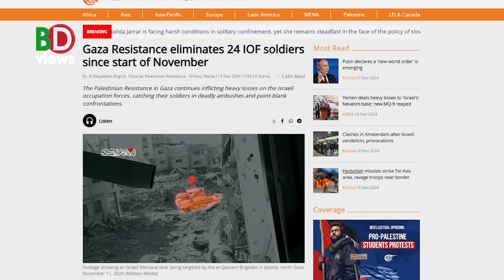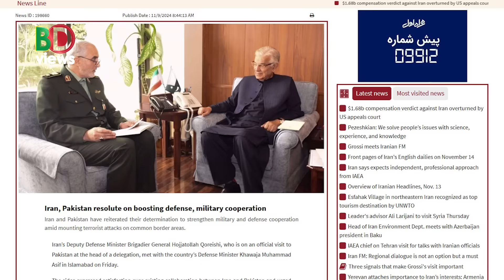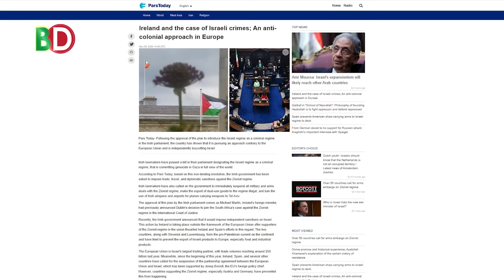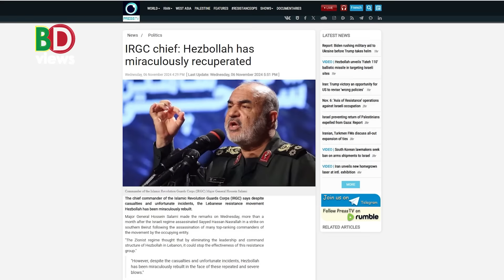এ সপ্তাহের বিশেষ আয়োজন ‘অ্যারাউন্ড দ্য ওয়ার্ল্ড (১৪.১১.২৪)